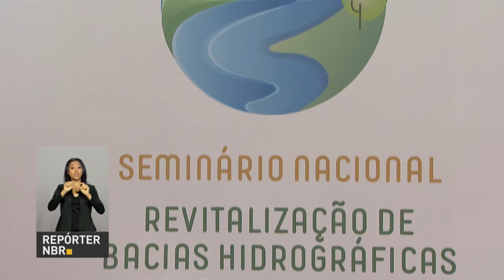Lixo, esgoto e desmatamento são alguns dos problemas que ameaçam os rios urbanos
REPÓRTER NBR - 08.03.18: Lixo, esgoto e desmatamento esses são apenas alguns dos problemas que ameaçam os rios que passam pelas cidades, os rios urbanos.